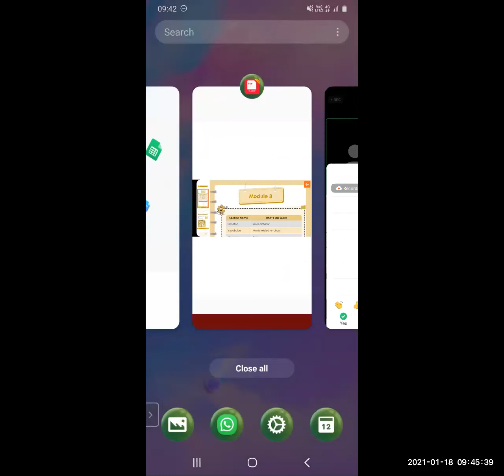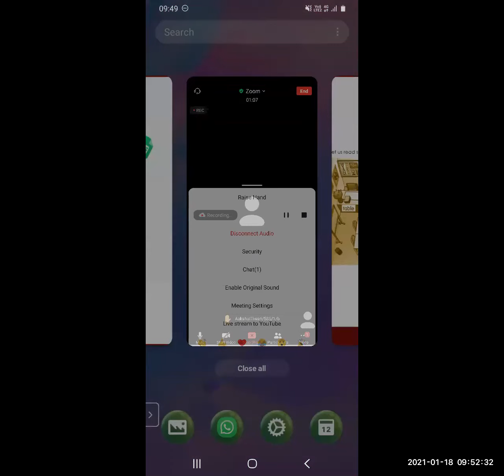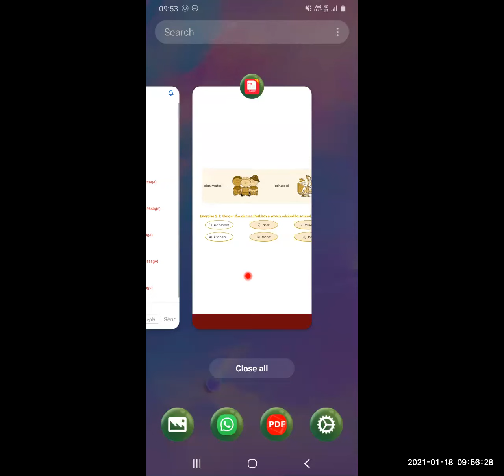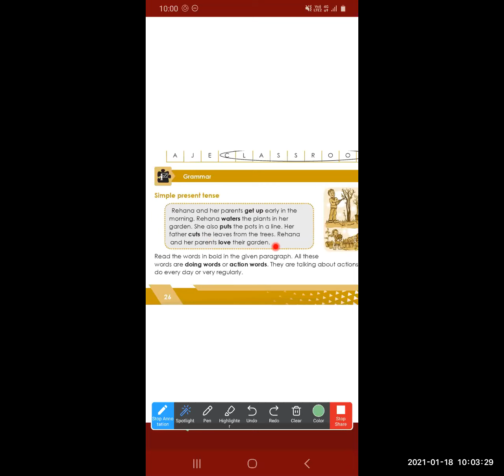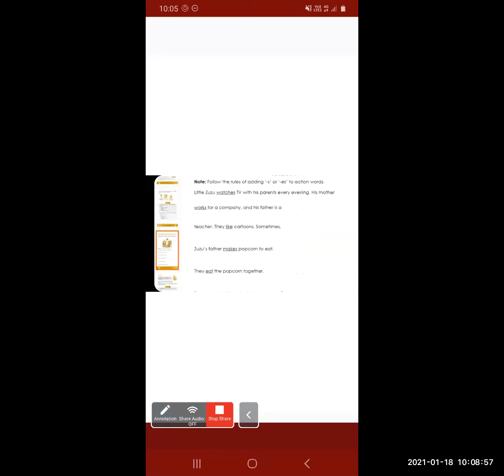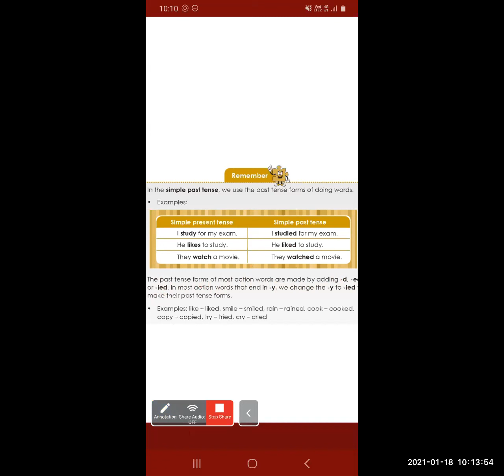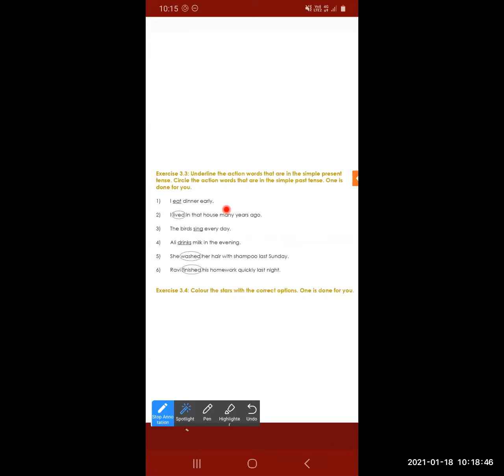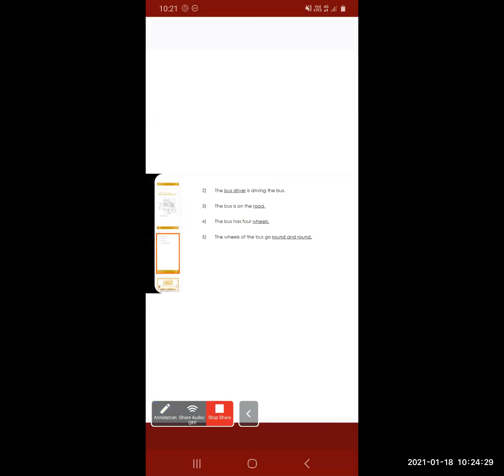std1 English Module 8 18/01/21